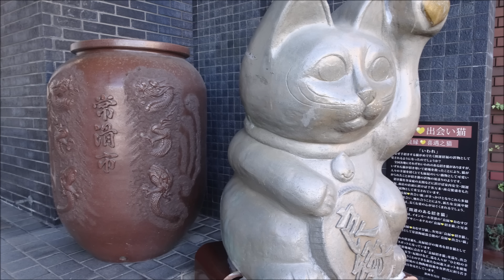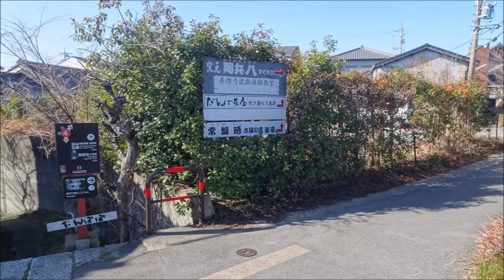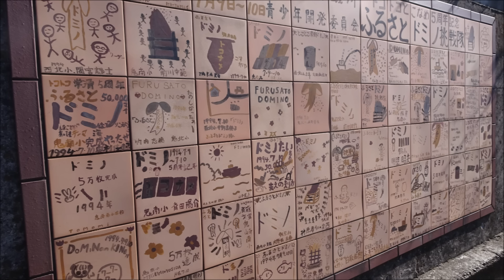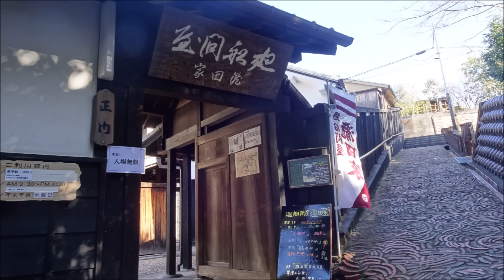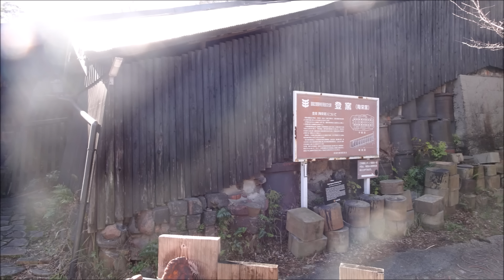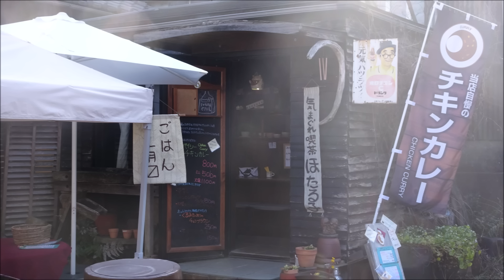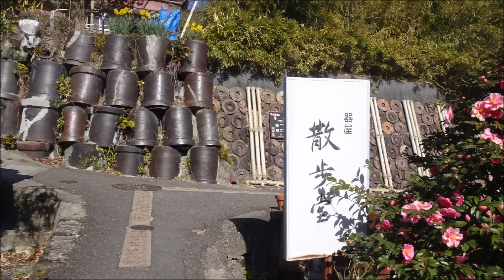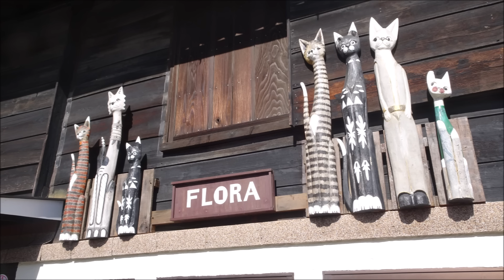恩讐三羽雁 吉川英治 作 朗読：まひまひ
越中島へ禁獄されたのもそこを破獄したのも、父の仇を討つべくしたことだった三日月小僧千之助。ひょんなことから鳥追の母娘と出会う。
恩と讐とが登場人物の中に絡みこむ。三羽雁、一羽二羽はお柳と三日月だが、恩讐をつなぐ三羽目の雁は……。
画像は愛知県常滑市にある焼き物散歩道の風景です。常滑は「とこなめ」と読み、朱泥の焼き物で知られている常滑焼の地です。まひまひ朗読のサムネにあるカエルの甕はここ常滑で焼かれたもの、この焼き物散歩道で購入したものです。
まひまひ朗読は素人朗読です。また録音機器もよくありませんのでお聴きにくいと思われたら申し訳ありません。その場合はイアホンをお使いになると少しお聴きになり易いかと思います。